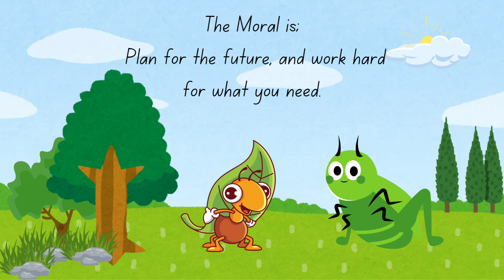The Ant and the Grasshopper short story | MORAL STORY